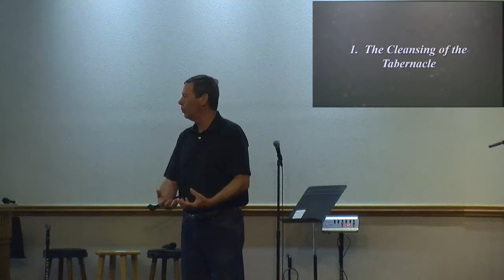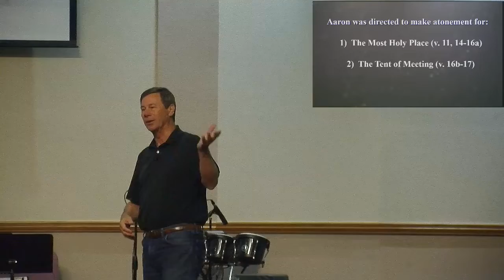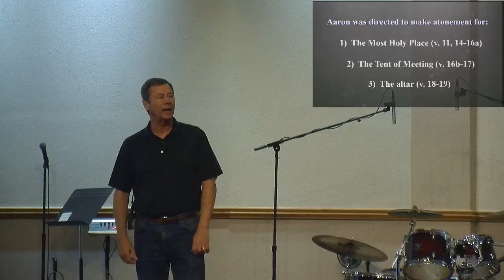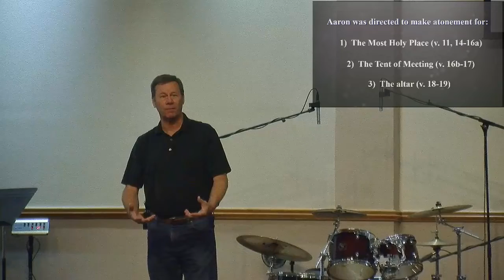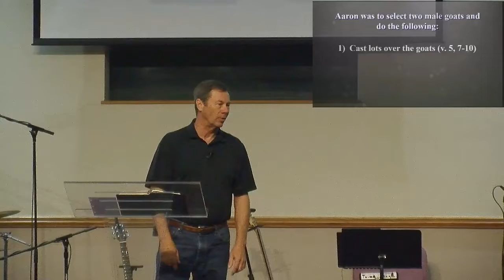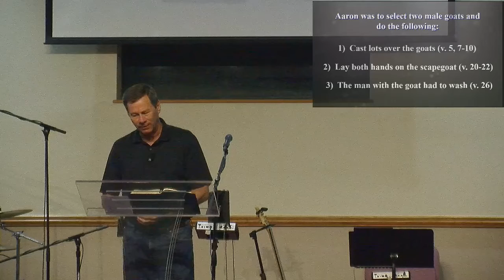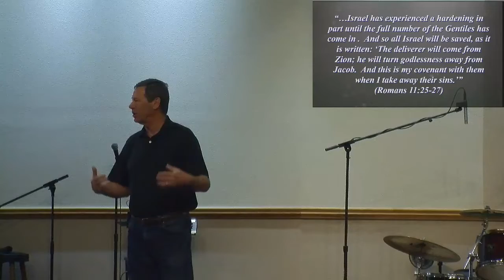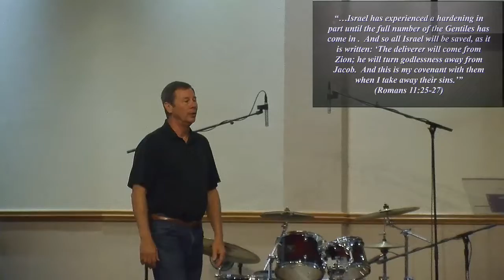The Day of Atonement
Dr. Randy Davis
The Festivals of the Lord sermon series